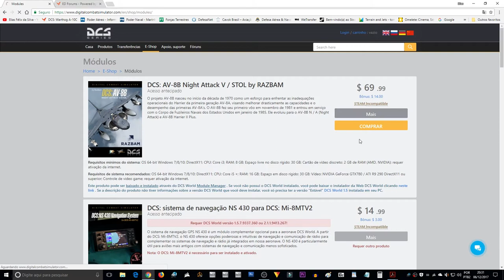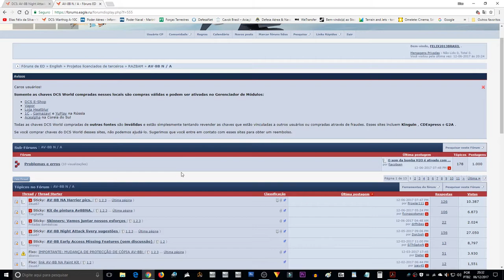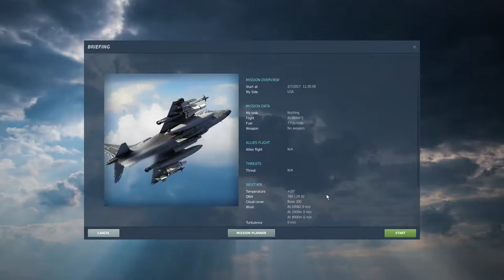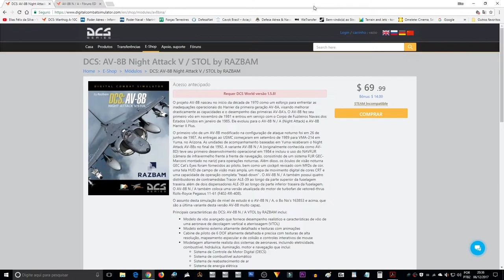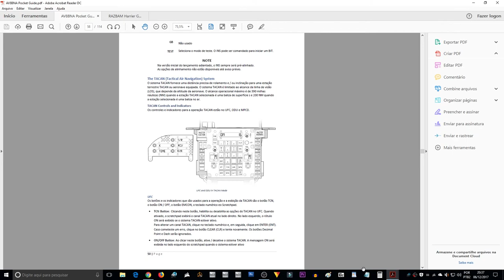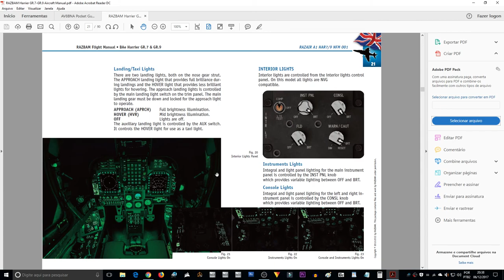DCS: AV-8B Night Attack V/STOL_Apresentação_PT-BR